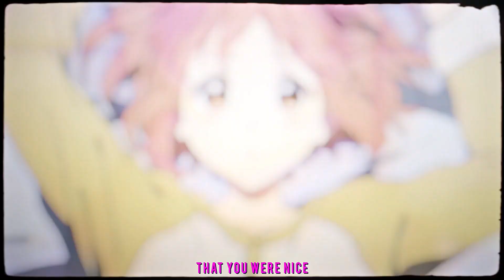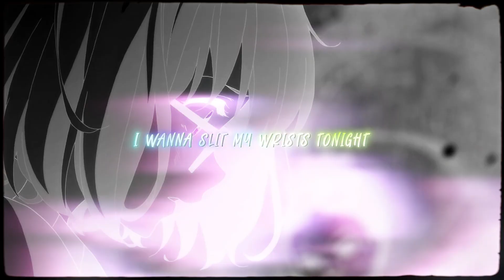*SOLD* Hyperpop x Pop punk x AViT x 17 Seventeen type beat - "Edge"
sold
ПРОДАНО

✧Если захотели приобрести бит пишите сюда✧